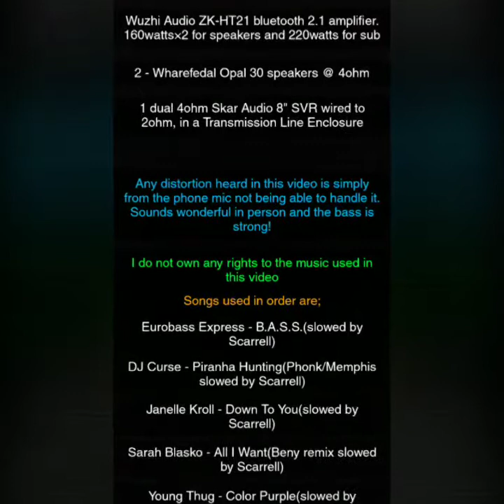Wuzhi Audio ZK-HT21 BASS DEMO! tda7498 2.1